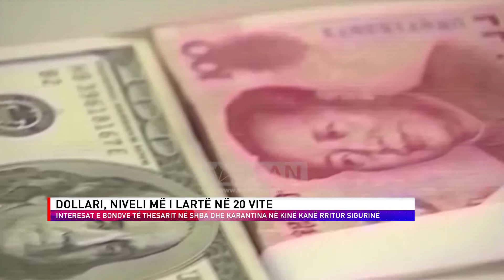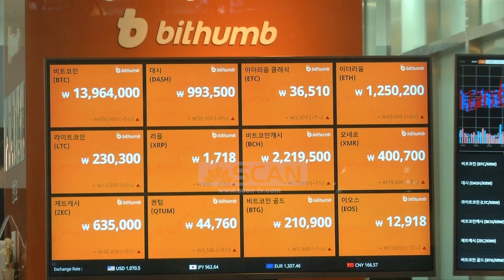DOLLARI, NIVELI MË I LARTË NË 20 VITE